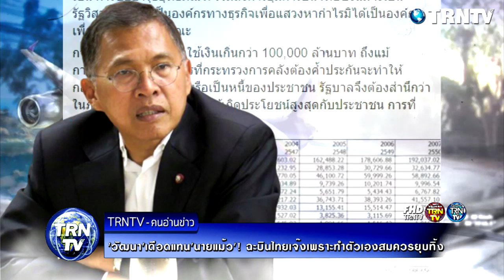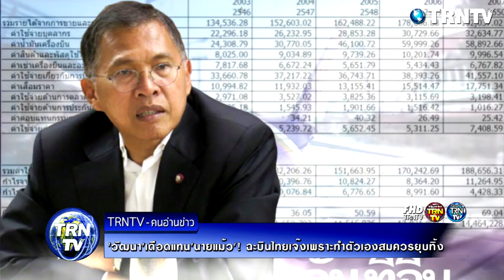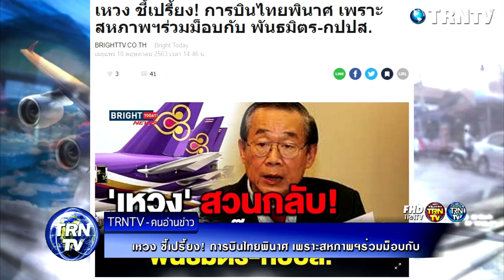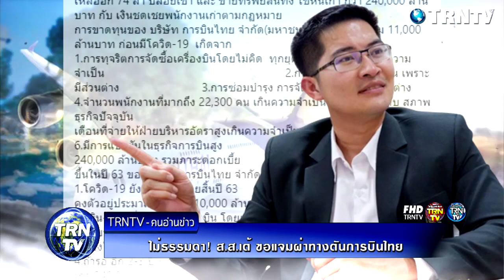ฟังอีกด้าน ความพินาศ ไม่ได้เกิดจาก ทักษิณ! ฉะบินไทยเจ๊งเพราะทำตัวเองสมควรยุบทิ้ง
10 พ.ค. 63 - นายวัฒนา เมืองสุข แกนนำพรรคเพื่อไทย โพสต์ข้อความผ่านเฟซบุ๊กว่า "สิ่งที่รัฐบาลควรทำในภาวะวิกฤตคือการลดรายจ่ายที่ไม่ก่อให้เกิดรายได้ เช่น การซื้ออาวุธยุทธภัณฑ์ รวมถึงการอุ้มการบินไทยซึ่งแม้จะเป็นรัฐวิสาหกิจแต่ก็เป็นองค์กรทางธุรกิจเพื่อแสวงหากำไรมิได้เป็นองค์กรเพื่อประโยชน์สาธารณะ

การอุ้มการบินไทยต้องใช้เงินเกินกว่า 100,000 ล้านบาท ถึงแม้การบินไทยจะผู้กู้แต่การที่กระทรวงการคลังต้องค้ำประกันจะทำให้กลายเป็นหนี้สาธารณะหรือเป็นหนี้ของประชาชน รัฐบาลจึงต้องสำนึกว่าในภาวะวิกฤตจะต้องใช้เงินให้เกิดประโยชน์สูงสุดกับประชาชน การที่รัฐบาลต้องมาแบกหนี้ให้กับการบินไทยก็คือการทำให้โอกาสของประชาชนเสียไปเท่ากับจำนวนเงินหนี้ที่รัฐบาลต้องค้ำประกัน